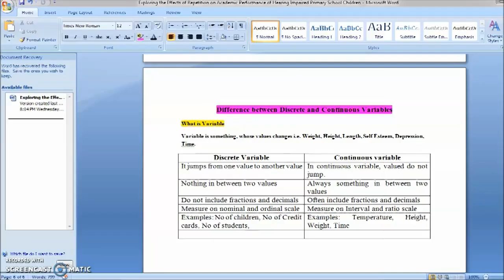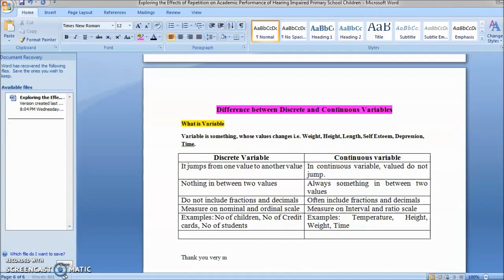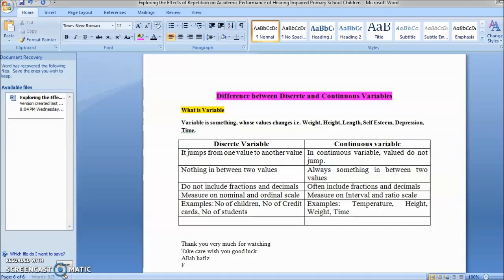Difference between Continuous and Discrete Variable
In this video, i discussed the basic points of difference between Continuous and discrete variables.